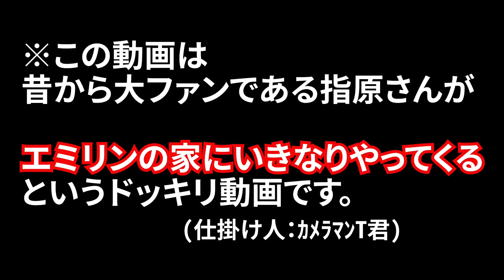自宅に突然、指原莉乃が現れたらオタクはどんな反応をするのか？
指原さん
本当にありがとうございました（感涙）
さしはらちゃんねるでは美味しいごはん
食べながら恋バナしてます！

■宛先
101-0021　東京都千代田区外神田3-16-12 アキバCOビル2F ガジェット通信フロア